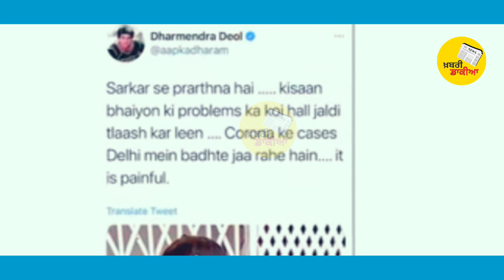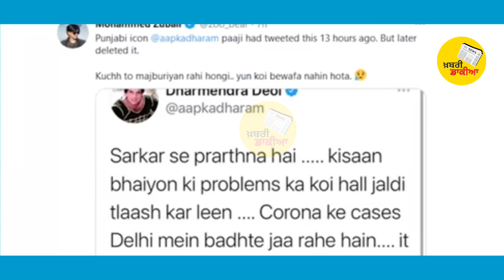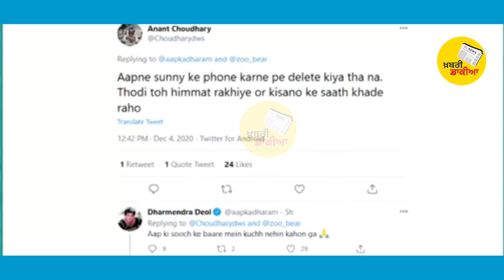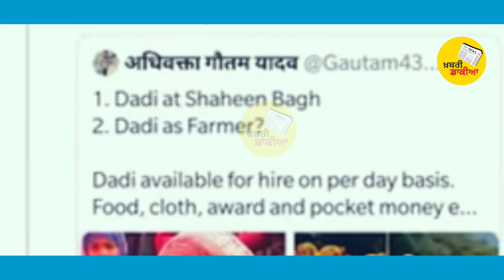ਧਰਮਿੰਦਰ ਨੇ ਕੀਤਾ ਸੀ ਪੰਜਾਬ ਦੇ ਹੱਕ ਚ ਟਵੀਟ ਪਰ ਫੋਨ ਕਰਕੇ ਕਰਾਇਆ ਡਲੀਟ | Khabri Dakia